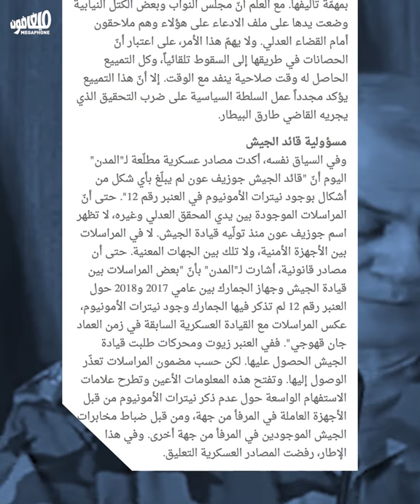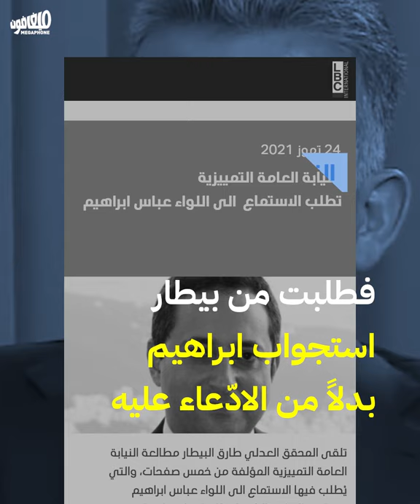Security leaders evade punishment | القادة الأمنيّون يفلتون من العقاب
جوزف عون، عماد عثمان، عباس ابراهيم، طوني صليبا: القادة المحصّنون
Joseph Aoun, Imad Othman, Abbas Ibrahim, Tony Salia: Leaders of immunity
انفجار_بيروت